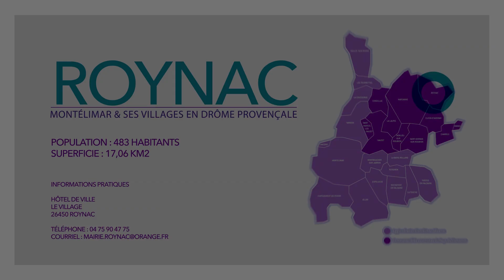ROYNAC - Village de Montélimar Agglomération